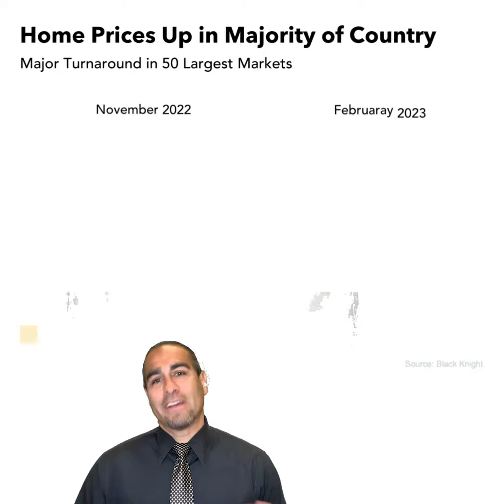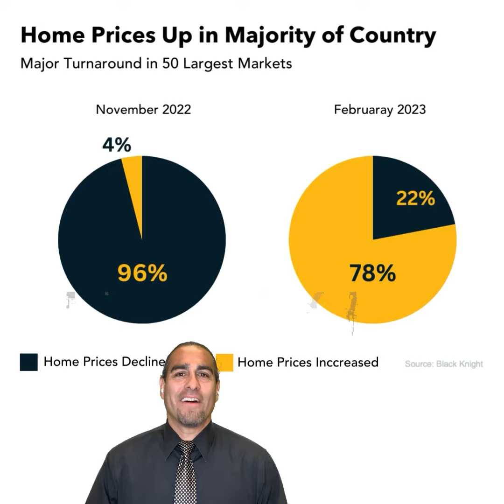Stop! Don't Wait For Bargain Home Prices – Here's Why You Should Act Now.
As the housing market continues to change. 📉📈📉📈 You’re probably thinking should I buy or shouldn’t I buy.🤔💭 Well here’s some data you should take into consideration. U.S. home prices rose by 0.8% in February.🤦‍♂ Watch the video to find out of if the real estate market already bottomed out or not. Here’s the link ➡️